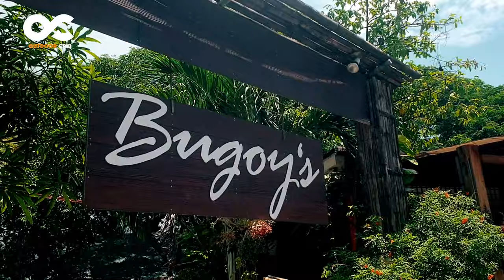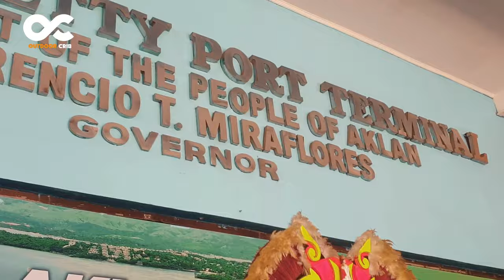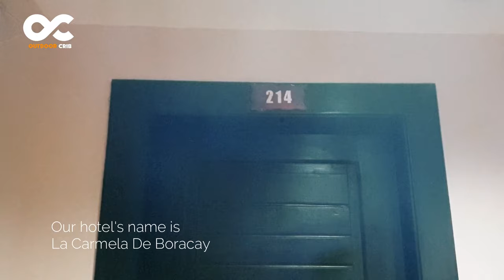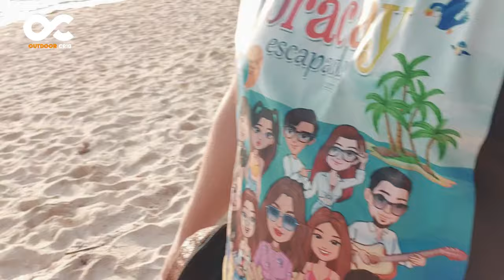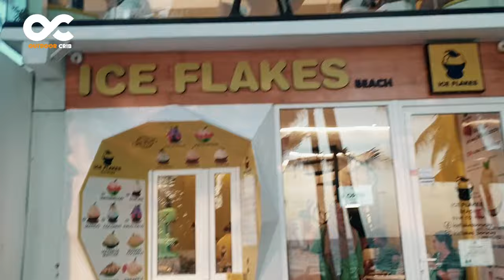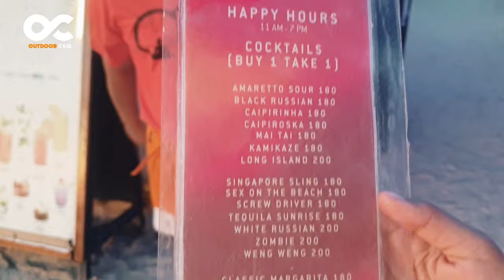Boracay Escapade Day1 (2023)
Today we are here in Boracay Island!
Thank you guys for your support! Enjoy!

Special Thanks to:
Almighty God for everything
Juzz for gopro
Betsy for the Foods
Ramesis Fortuna - Boracay guest
Anthony - Cokaliong Crew

To God be the Glory. Enjoy!

How to go:
1. The fastest way to go to Boracay is to buy a plane ticket going to Caticlan
2. After that one, go to their port and secure a boat ticket to cross from Caticlan to Boracay Island, it will take only 15mins or less.
3. Then Welcome to Boracay, thats it!